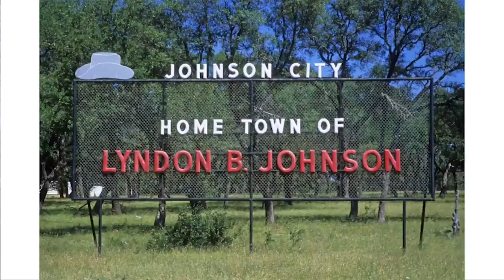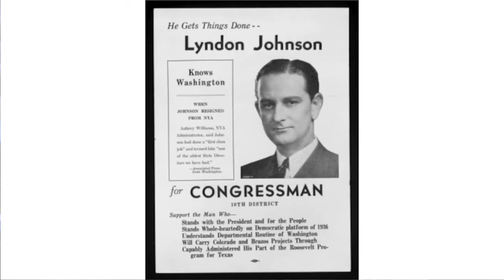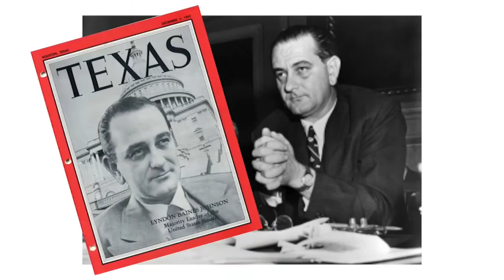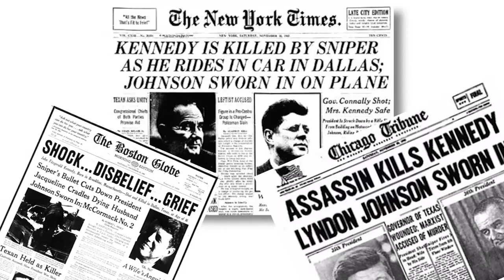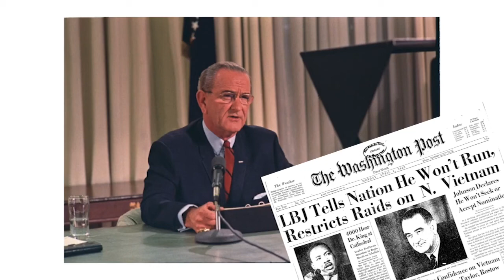Fast Facts on President Lyndon Johnson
A quick look and some fun facts about our 36th President of the United States, Lyndon Baines Johnson.